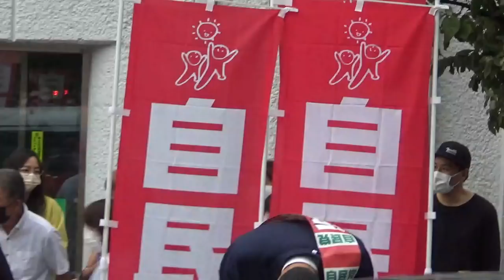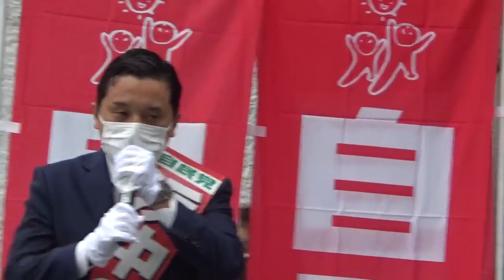厚顔無恥・恥知らず・議員を辞めろ！赤木ファイルのA級戦犯！絶望の淵に追いやったペテン師・安倍晋三・前首相のホラ吹き演説、都議選、田無駅 2021 06 30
記号10020
番号34261961